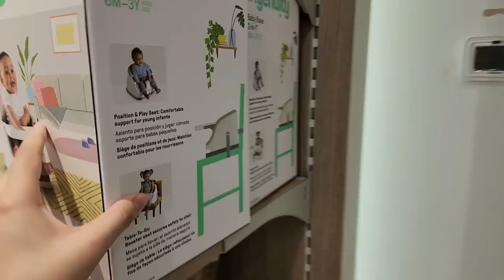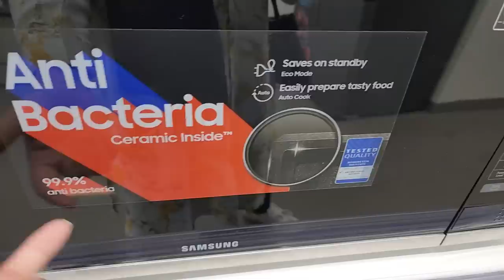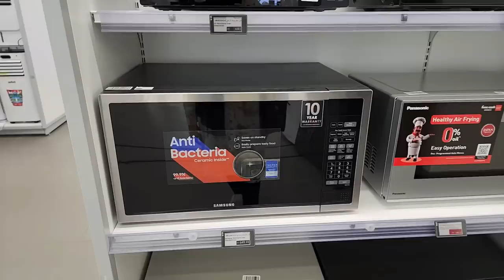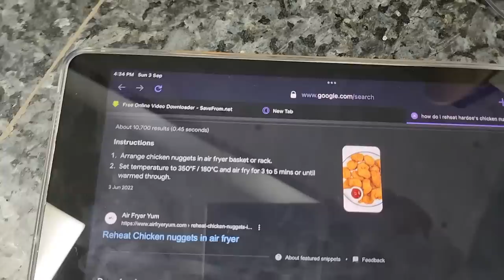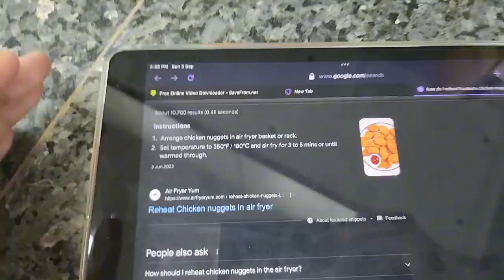Newborn baby k liye shopping👶Naya Microwave and Husband's Reaction😂